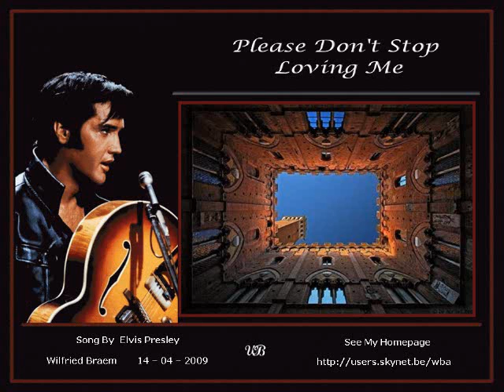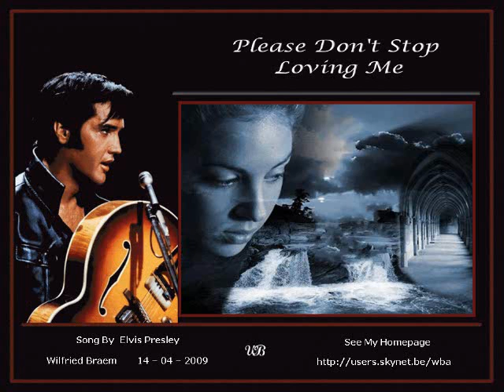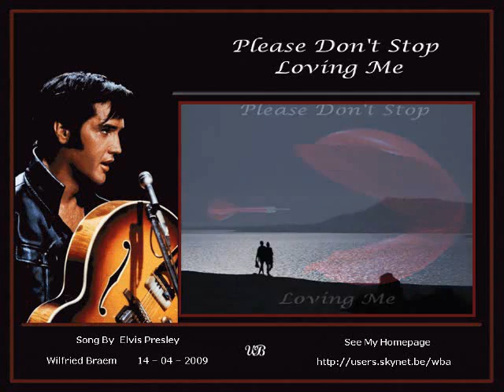Elvis Presley - Please Don't Stop Loving Me - Wilfried Braem